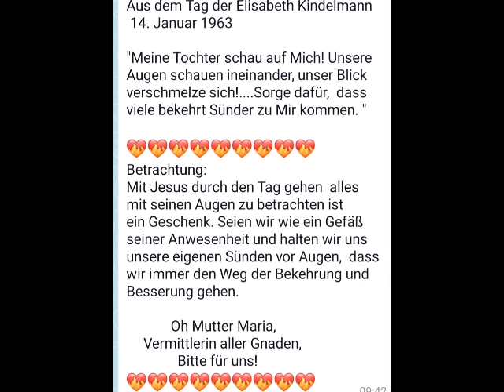14. Januar 1963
Aus dem Tag der Elisabeth Kindelmann
14. Januar 1963

"Meine Tochter schau auf Mich! Unsere Augen schauen ineinander, unser Blick verschmelze sich!. Sorge dafür, dass viele bekehrt Sünder zu Mir kommen. "

Betrachtung:
Mit Jesus durch den Tag gehen  alles mit seinen Augen zu betrachten ist ein Geschenk. Seien wir wie ein Gefäß seiner Anwesenheit und halten wir uns unsere eigenen Sünden vor Augen,  dass wir immer den Weg der Bekehrung und Besserung gehen.

             Oh Mutter Maria,
     Vermittlerin aller Gnaden,
               Bitte für uns!